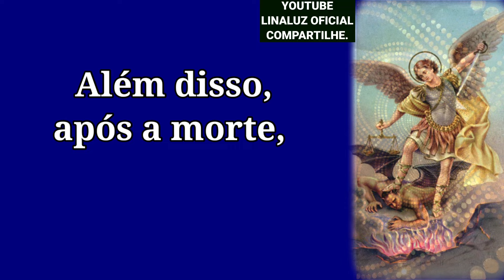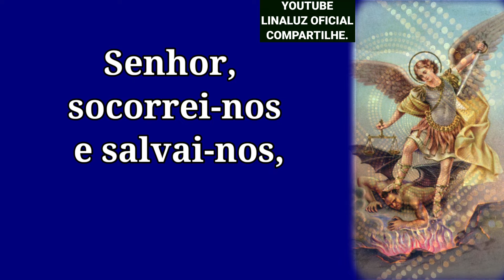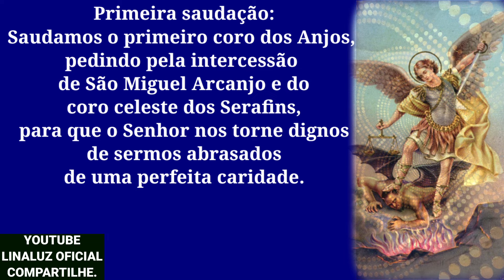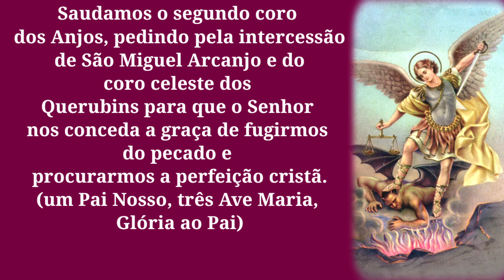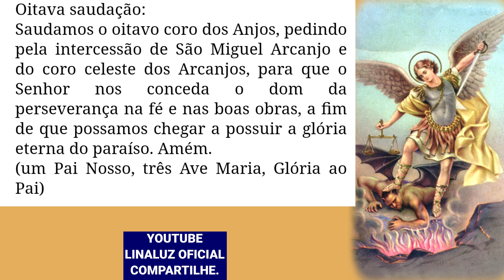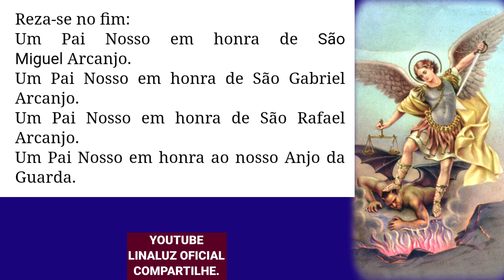O Poderoso Terço De São Miguel Arcanjo, Alcance o Seu Impossível.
COMPARTILHEM! VEJAM TAMBÉM OS OUTROS VÍDEOS AQUI DO CANAL LINALUZ! DEIXEM O SEU LIKE E O COMENTÁRIO! ATIVE O SINO DE NOTIFICAÇÕES!